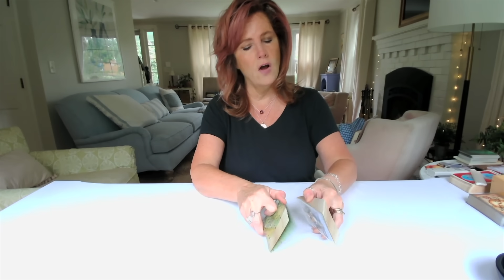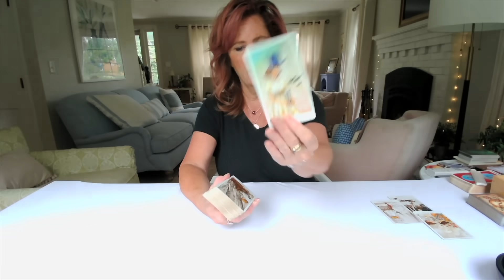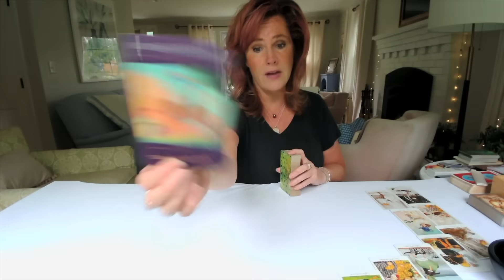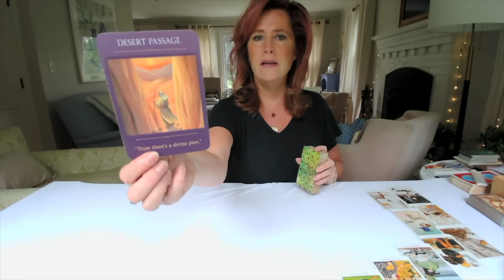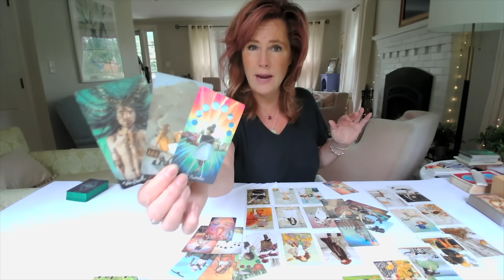Your Daily Tarot Message : TRUST - It's Closer Than You Think | Spiritual Path Guidance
Great today or good evening. Good afternoon, wherever you are in the world. Hope everybody is doing great. I'm asking for my guides to come in for your guides to come in. Let's see what's going on today. General message that wants to come through. Okay, calm down. Somebody. Somebody. Somebody is just off the chain right now. So just take a couple of deep breaths. Get yourself nice and grounded. The heart healing group and the Pathfinders group are going to be on Thursday this week. So you'll be getting some notifications from Colleen, from the team to jump on on Thursday. Okay. So just heads up about that valiant courage. Take action with passion. Desert Passage. Oh boy. Trust that there is a divine plan and finding sanctuary opening to your spiritual source. Some of you are pushing and grinding and trying to make things work and it can't be that this is supposed to live my life. It can't be that this is not what I'm supposed to be doing anymore. Some of you do need to take some courageous action, meaning get in touch with your guides, ground yourself. Just get connected to all the answers are inside you. All the answers are inside you. Okay? There is a divine plan here, right? Somebody is off the chain. Off the chain. Upset right now. It's like not necessary. It's not necessary to a sword's queen of swords. Two of cups, Paige Of cups. The four of Swords, The Knight of Pentacles, eight of cups and the ten of Pentacles. So I keep seeing this story. Some of you are dealing with a person who is very slow. Okay, very slow to come round, very slow to connect with you, very slow to talk. This Knight of Pentacles. I feel like that's what some of you are, just like raging about things not happening in your timeline. Okay. And I get it. Like sometimes it's super frustrating when things, you know, like man plans, God laughs, whatever. Like, some of you are definitely having a moment about that. Some of you could also be like just completely disconnected from a situation that I don't know. It feels good. That kind of feels good to me that you're disconnecting from a situation that you thought was going to materialize and it just happened. Happened, just happened. Okay. For some of you, it just happened for others of you. You've been waiting a long time and it's like, turn your attention away from that. I'm definitely getting that. I feel like this Four of swords.